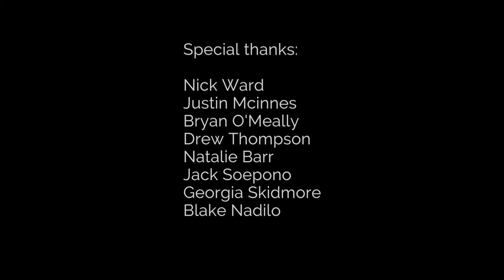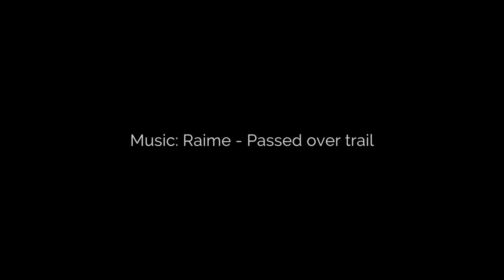When it Rains - MyState Student Film Festival 2018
Winner of Best Drama and the Technical Achievement Award! [Regional]

This film was made by Lachlan Thompson for the 2018 MyState Student Film Festival in the Post Year 10/TAFE/UNI category.